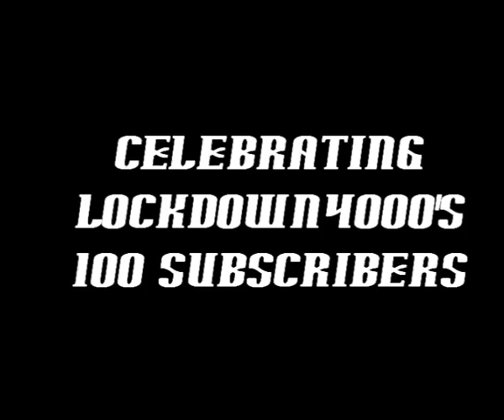Bill & His Dino - I Can Fly!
I know,I know. Don't ask.